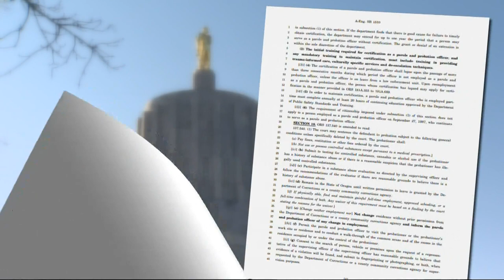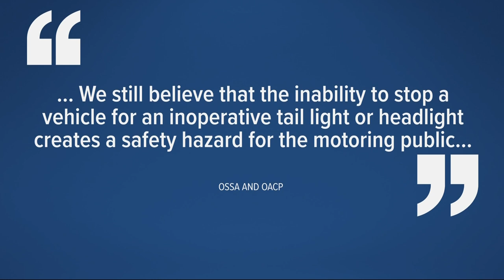Oregon lawmakers consider bill that would limit traffic stops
Senate Bill 1510 is a reconfiguration of legislation from last session and would prohibit officers from pulling over someone for specific equipment violations.